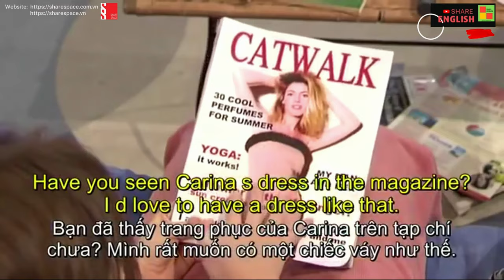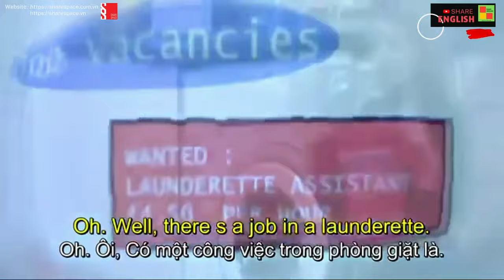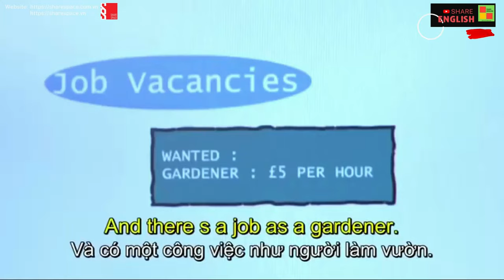Cải thiện tiếng anh qua các đoạn phim Extra part 12